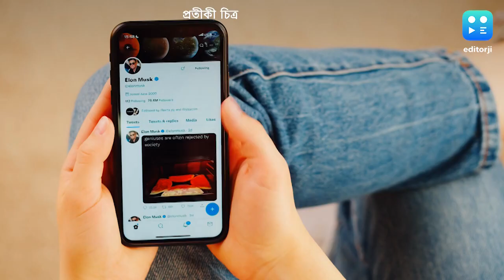Tweeter-News : এবার টুইটারে খবর পড়তেও দিতে হবে টাকা, কত জানেন?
খবরের কাগজ কিনতে টাকা লাগে। কিন্তু অনলাইনে খবর পড়তে কি গ্যাঁটের কড়ি খরচ করতে হয়? আপনার উত্তর আপাতত না। কিন্তু সেই দিন বেশি দূরে নয়, যখন অনলাইনে খবর পড়তে হবে টাকা দিয়ে।